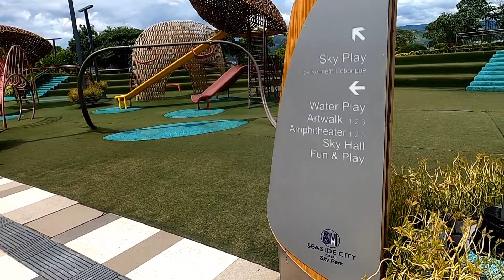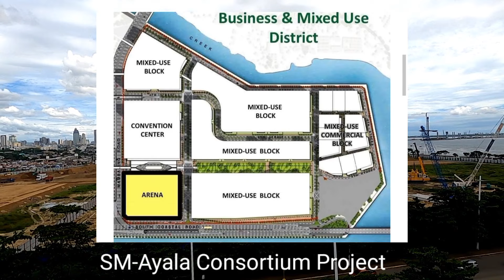SM SEASIDE|WALK TOUR|CONSORTIUM UPDATE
Music thanks to:
Music4video